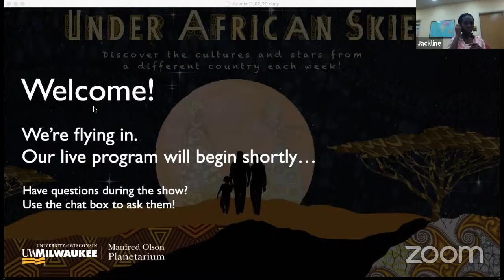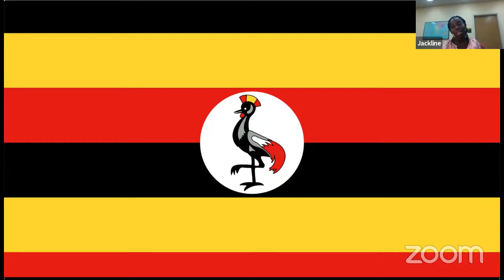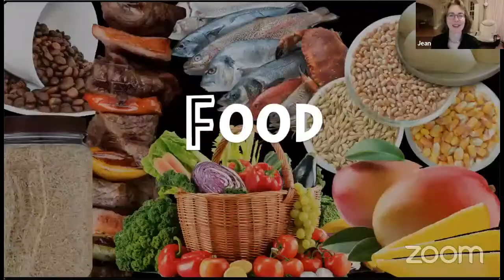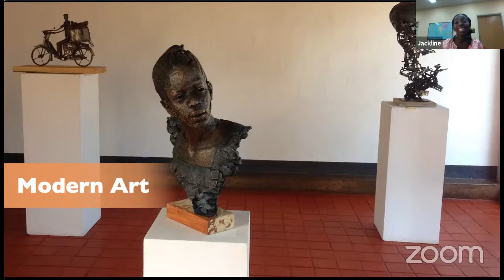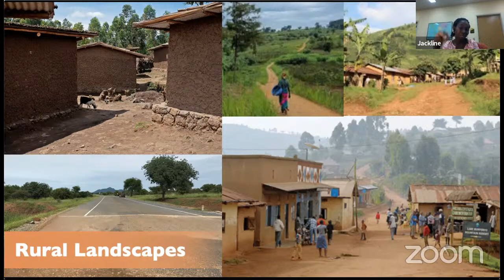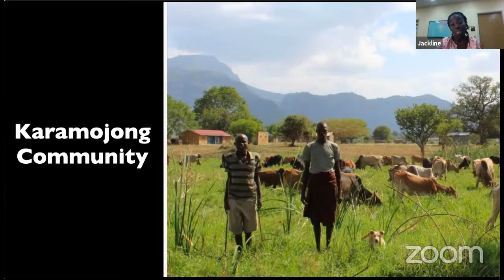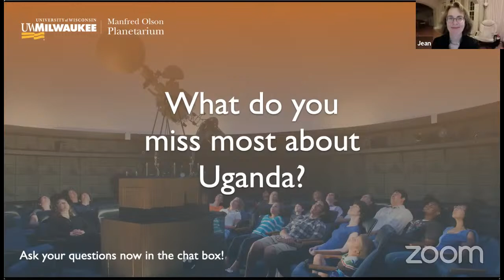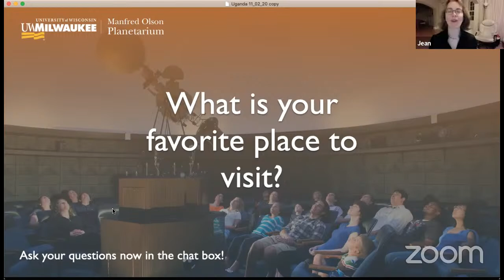Under African Skies: Uganda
Experience stars, stories, and cultural perspectives across the expansive African continent. Each Friday features a different guest speaker and country! This week features Jackline Kirungi of Uganda.

As a graduate student in the African and African Diaspora Studies department of UWM, Jackline explores gender, marriage, family, and racism in different communities. In Uganda, she researched gender and health, gender and education in adolescents, gender and feminism studies in Africa, gender and migration, gender and local government, and water.